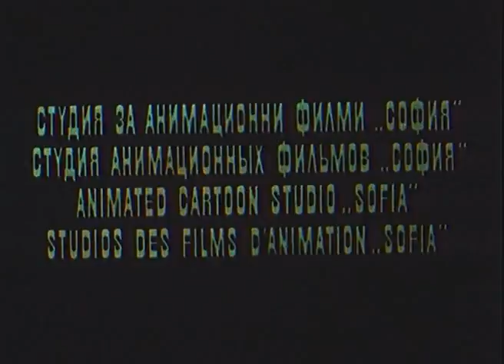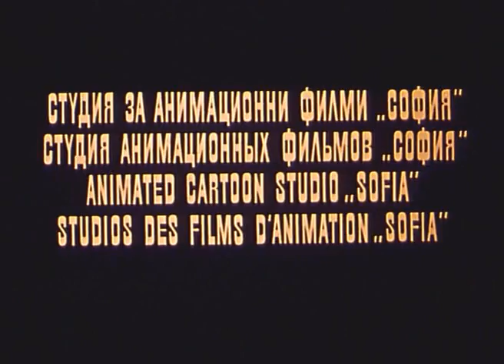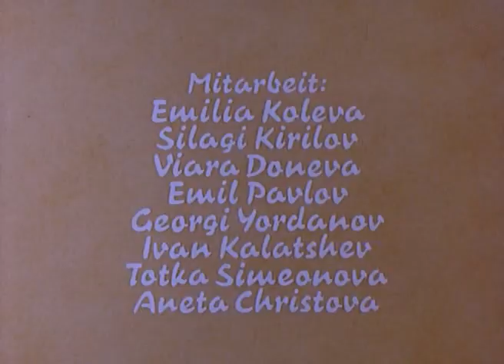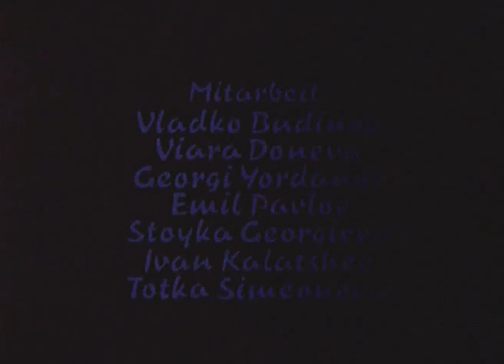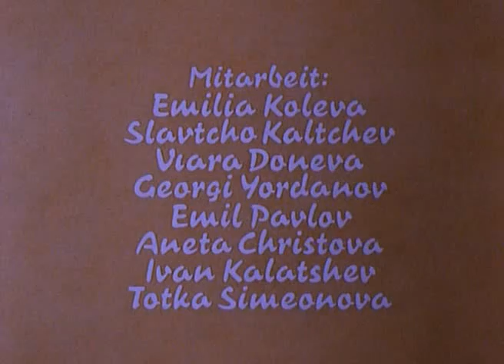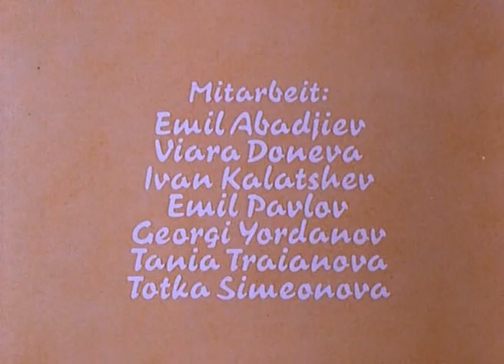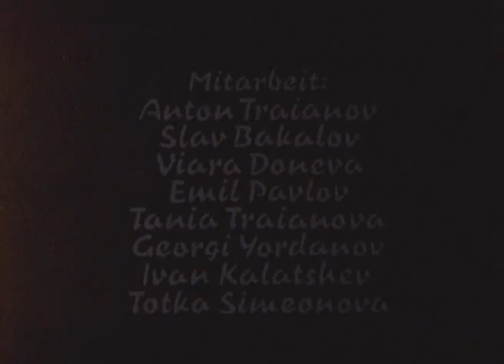The Three Fools - Bulgarian 1970s Animation / Тримата Глупаци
Donyo Donev's creation, I present to you, the short animated sketches, The Three Fools